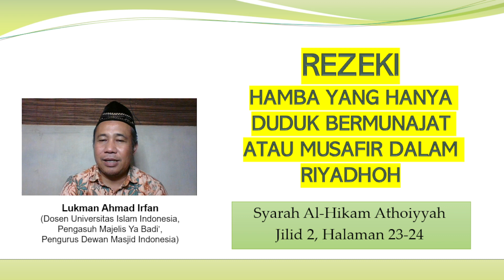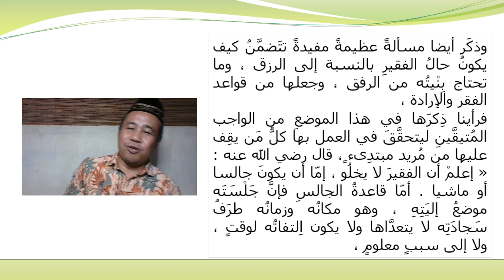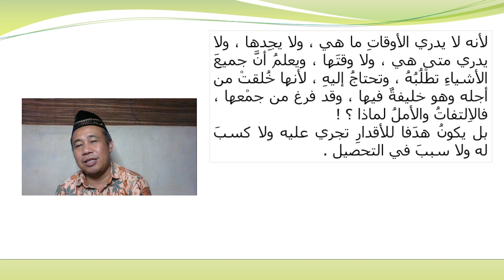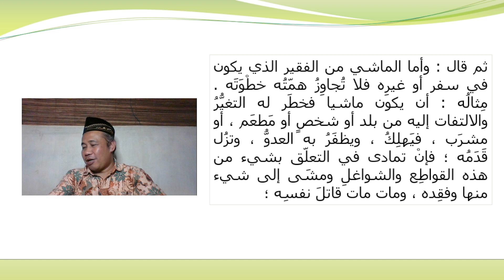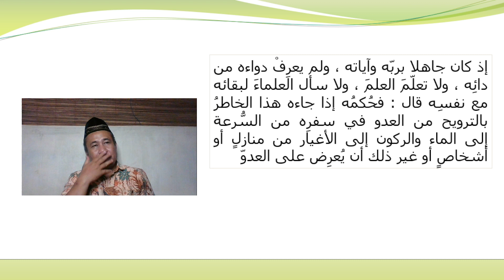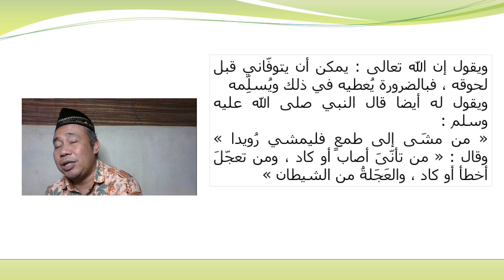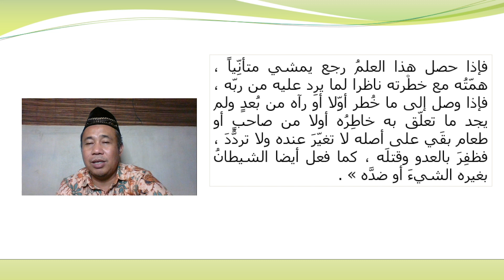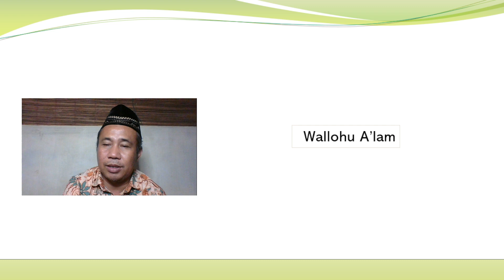Rezeki Hamba Yang Hanya Bermunajat dan Musafir dalam Riyadhoh || Ngaji Syarah Al-Hikam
Mengkaji untuk Ikhtiar Tunduk, Patuh pada Illahi.
Channel @LukmanAhmadIrfan atau @almuslimuna adalah dokumentasi mengajar, mengaji, diskusi, inspirasi dalam bidang Metodologi Penelitian, Pendidikan, Pendidikan Agama Islam, dan Studi Agama Islam (Islamic Studies). Semoga bermanfaat. Amin.